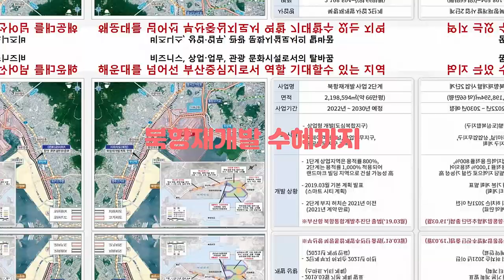○범일스마트시티 장기임대아파트 드론항공촬영알아보기 예약문의3874 4044 황금부장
♠북항개발 최대수혜 첫 민간임대아파트
★북항 66만평 개발호재 55보급창 공원화 앞
◈순수 3천만원대로 내 집 마련!!
(등기 비용, 중도금, 베란다 확장비 없음)
※월 20만원대 임대료~~
★8년동안 살아보고 8년 전 가격으로 내집마련!!
▷18평, 25평수
-세금 없음(재산세, 취득세, 양도세)

▷방문시 미리 연락주시고 입구에서
담당 황금 부장을 찾으시면 됩니다

모델하우스
부산시 부산진구 범천동 1296-21번지